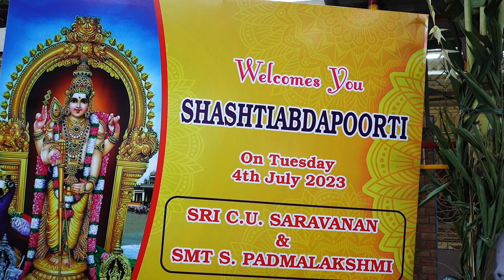Moments of 60th Wedding | Sri Saravanan & Smt Padmalakshmi | Captured by Media Divine photography.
MEDIA DIVINE
Jayandran ( Proprietor & Photographer)

📍Thadagam Road,
      Near Indian oil petrol Bunk, R.S. Puram
      Coimbatore - 002